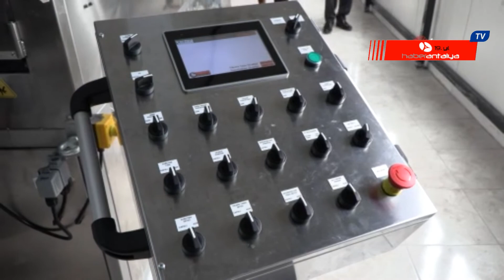Salgın sürecinde cenazeler el değmeden yıkanacak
Yeni tip korona virüs salgını sürecinde cenazeler İslami usullere uygun şekilde, el değmeden yıkanıp kefenlenecek.